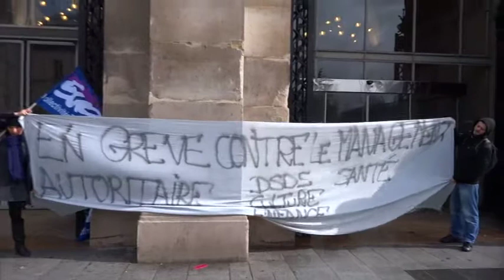VENDREDIS de la COLERE à la mairie de Saint-Denis (93)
Depuis le 5 avril 2013 les salarié-e-s de plusieurs services de la mairie de Saint-Denis se mettent en grève chaque vendredi entre 10h et 11h pour protester contre les politiques de management autoritaire de la hiérarchie et la souffrance au travail qui en découle. Le mouvement est soutenu par le syndicat SUD Collectivité territorial Mairie de Saint-Denis.